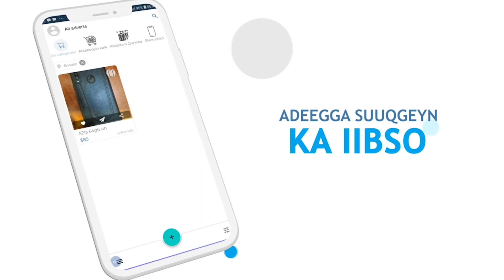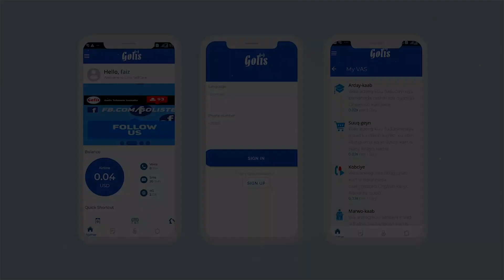BAANKA DHEXE EE SOMALILAND OO BILAABAY HAWL GAL SUUQYADA LAGAGA SAARAYO LAGACAGAHA DHEERIGA AH.